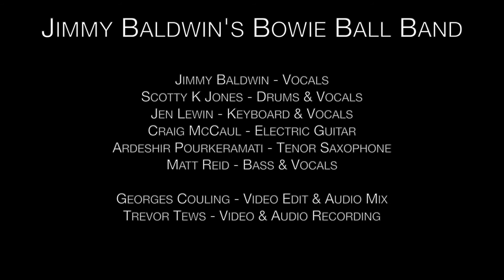"Dance Magic Dance" - Jimmy Baldwin (David Bowie cover) Bowie Ball 2021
Jimmy Baldwin's Bowie Ball Band 2021!

Keys/backing vocals - Jen Lewin
Guitar - Craig McCaul
Bass/backing vocals - Matt Reid
Drums/backing vocals - Scott Kirkpatrick
Sax - Ardeshir Pourkeramati

Vocals - Jimmy Baldwin

Filmed and recorded by Georges Couling and Trevor Tews at Guilt & Co, Vancouver BC

Mixed and Edited by Georges Couling at Knuckleduster Music Inc

Special thanks to Guilt & Co for the room and to all involved!